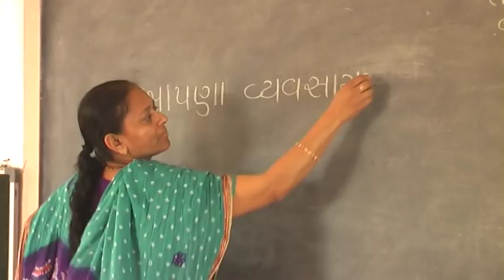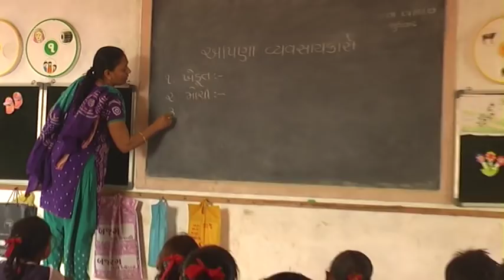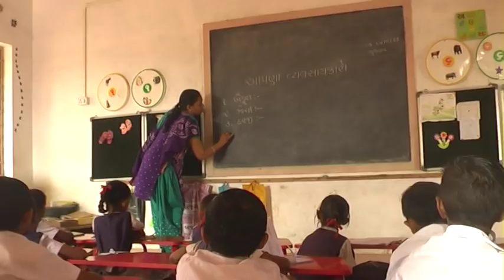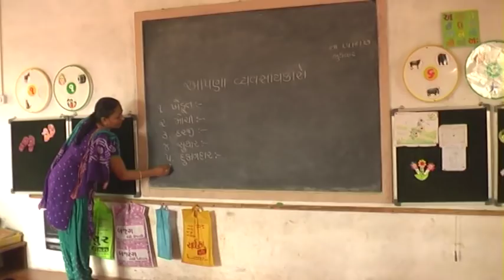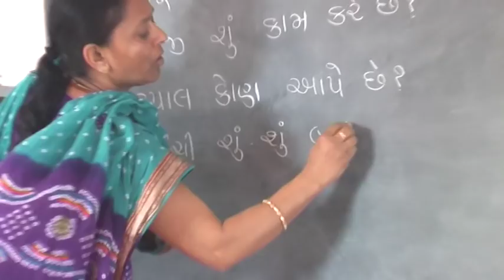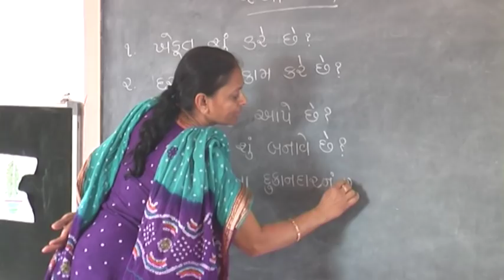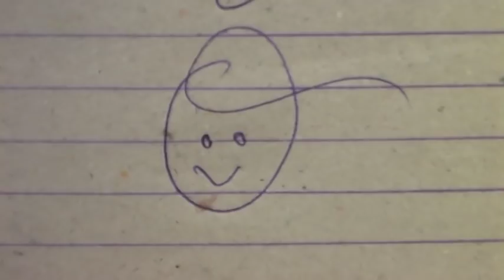CLASSROOM - A short film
A FILM BY : BHAVIN KOTECHA
CAST: KANJI KAWAD AS A STUDENT AND
            JALPA PIPALAVA AS A TEACHER.
SPECIAL THANKS TO FAREDA PRIMARY SCHOOL, RAJENDRA JOSHI, CHANDUBHAI DHANANI, NIKUNJ KARAKAR, AASHISH JOLIYA(EDITOR), RAJ STUDIO (SANVAV) AND ALL STAFF MEMBERS OF FAREDA SCHOOOL.